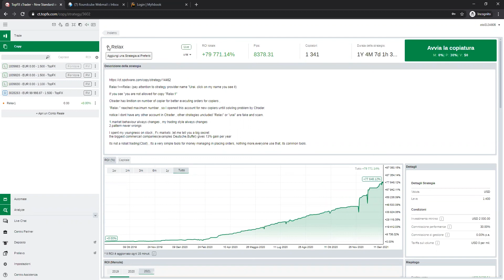Come filtrare le strategie in cTrader copy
Segui ZenFX Official sui vari social

Se il video ti e' stato d'aiuto ti invito a lasciare una breve recensione su Trustpilot al link seguente